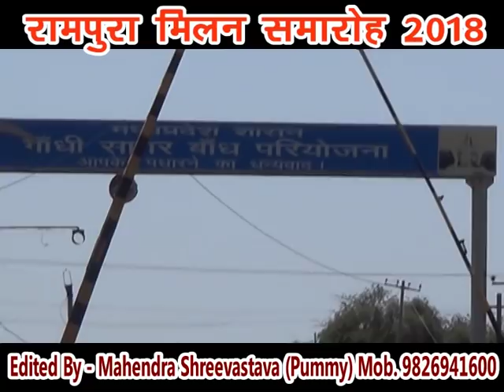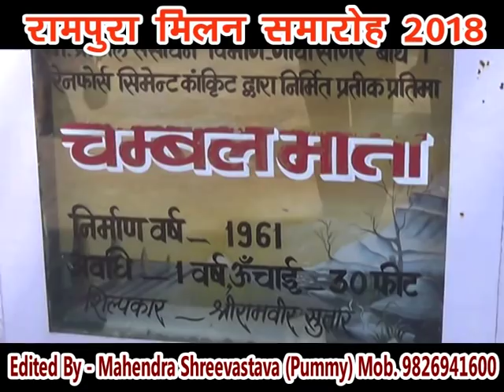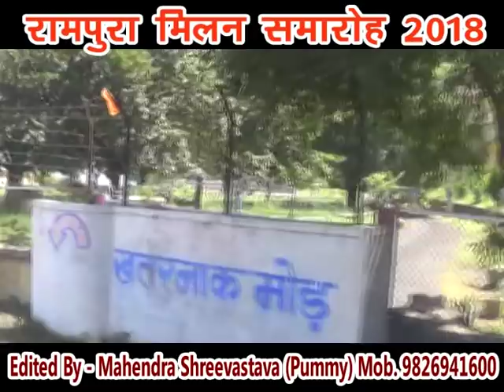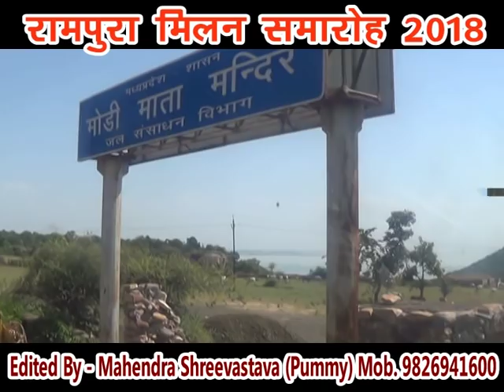रामपुरा मेला 2018 गांधीसागर भृमण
महेंद्र श्रीवास्तव